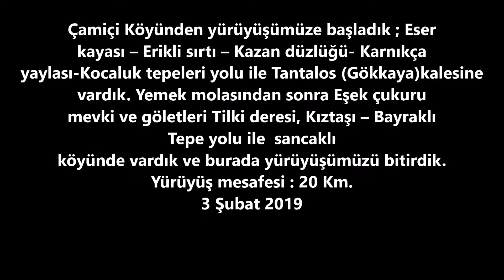TANTALOS DAĞINA DOĞA YÜRÜYÜŞÜ